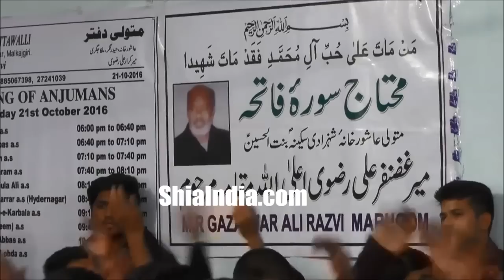19th Muharram Anjuman-e-Masoomeen Malkajgiri Matam 1438-2016